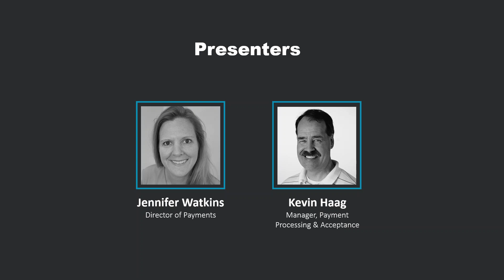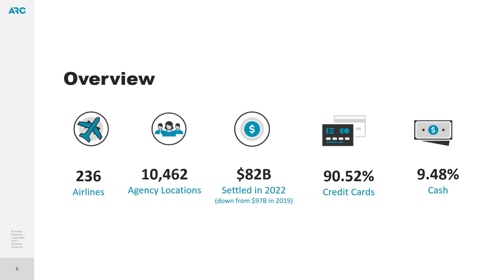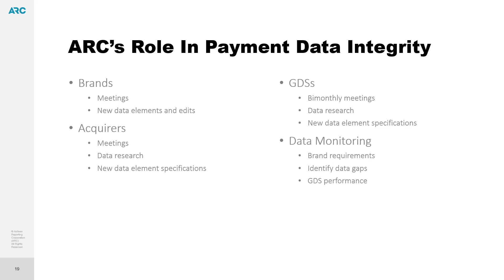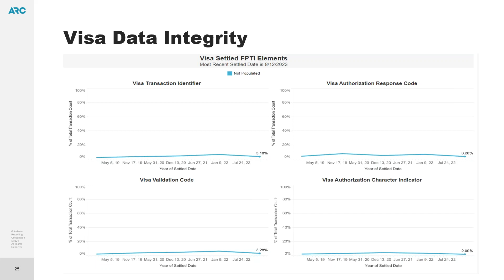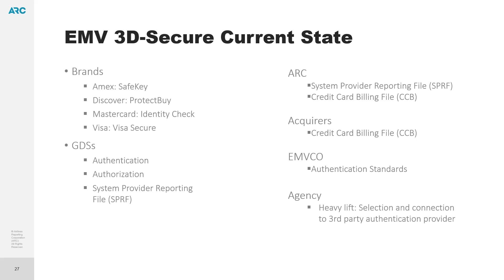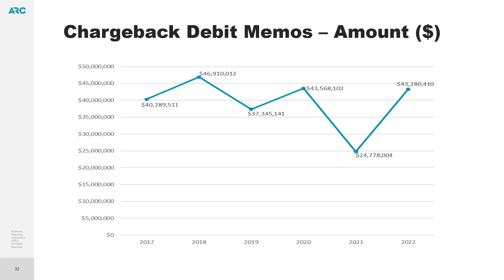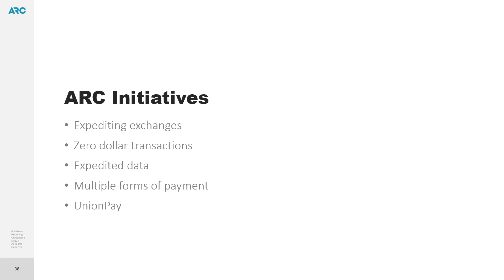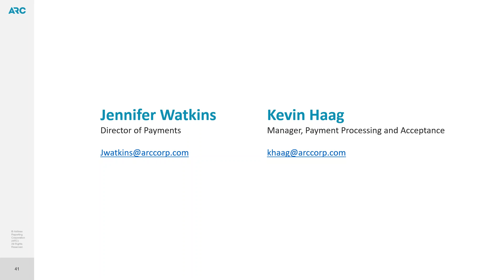Partnerships & Payments: Keeping Pace with the Rapidly Changing Payment Landscape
Were you unable to attend ARC Payments Forum 2023 or want to revisit the information? You're in luck! We have the info you're looking for.

In this webinar, ARC’s Jennifer Watkins, director of payments and Kevin Haag, manager of payment processing and acceptance discuss:

ARC payments.

Key takeaways from the agency panel session.

Themes and action items from the various payment brands.

Plans for a Payments track at the Elevate + TravelConnect 2024 conference.

And more!

Your success is important to us. Contact Jennifer and Kevin for support and payment insights